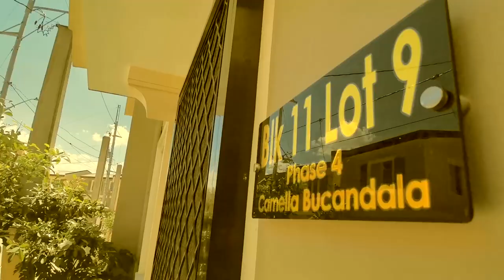Work from Home Set-Up Backyard MECQ GCQ ECQ LOCKDOWN -Ka-Subdivision Vlog 2020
Ka-Subdivision Vlog 2020 WORK FROM HOME